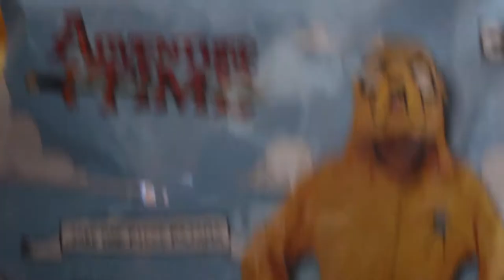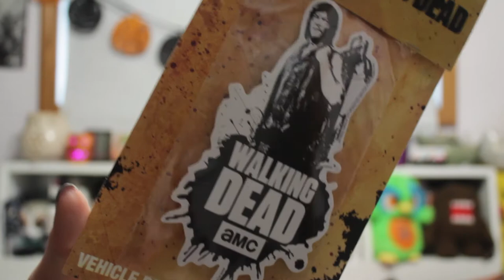HAULLOWEEN | 2K17 | &how my job got me sick!?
Hey YouTube! (✿◠‿◠)

UM CAN SOMEONE SAY --- LATE AF VIDEO? lolololl i know i suck
but hey! I forget about a lot of videos I film and then find them on my external drives soooo why let it go to waste :-)

✧THEM SOCIAL MEDIA LINKS✧

✧DA BACKGROUND JAMZ✧

Noragami OST -